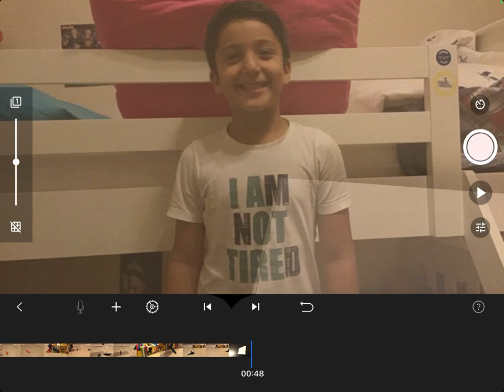Lol made stop motion for fun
Sorry I have not uploaded recently because of homework and service action stress :(. I promise to upload further in summer break tho!